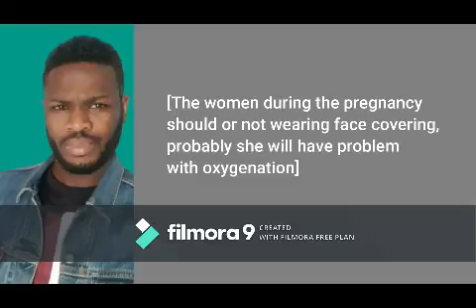Josimar Viegas Rosário (Instrumental & Quotes)